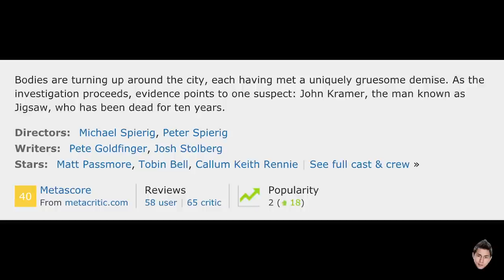JIGSAW | 4DX | Movie Review!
Download the StardustApp on Apple or Android here and make sure to follow us first!

Thank you to CGV Cinemas in Buena Park for inviting us to check out the 4DX experience and Haunted Theater!

Jamazing Patrons of October: Vanneza Rajenthiran, Shankar Madhavan, & Imran Bepary!

~MOOSA RAZA~
Moosa Raza created the opening animation.

~JABY KOAY~
YouTube, Twitter, Instagram: @jabykoay

ALL THE GEAR I USE FOR SHOOTING:
Camera w/ Lens I Want
Lens I Use Now
Other Lens I Use Now
Lens I Want

Light Batteries
Light Diffuser
3-Way Light Holder
Fat Screw For Light Holder (optional)
Camera Adapter for 3-Way
Light Holder Clamp
Long Arm Light Clamp

Newer Model of My Tripod
Mic Holder
Microphone Stand: Stand
Audio cable

Lens I Want

Light Batteries
Light Diffuser
3-Way Light Holder

Mic Holder
Microphone Stand
Audio Cable